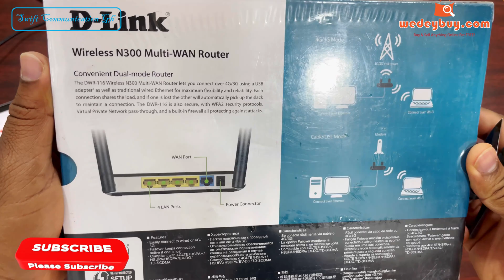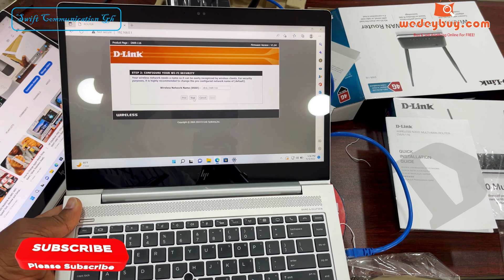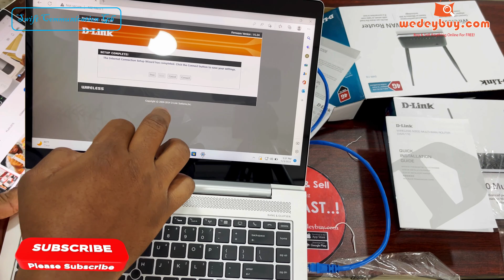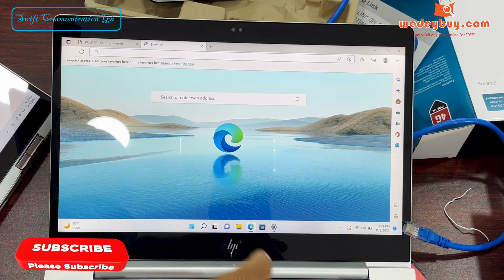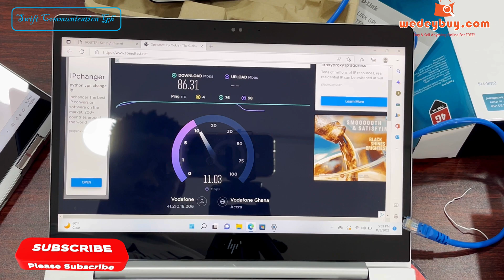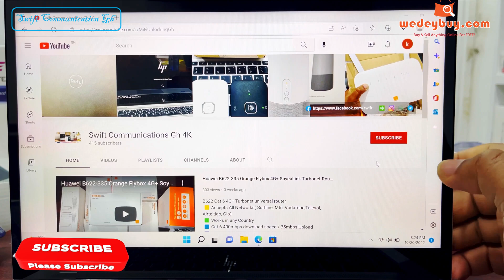D-Link Dwr-116 N300 Router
How To Connect with a 4G/3G USB Modem or Ethernet and create a Wi-Fi Internet Connection.